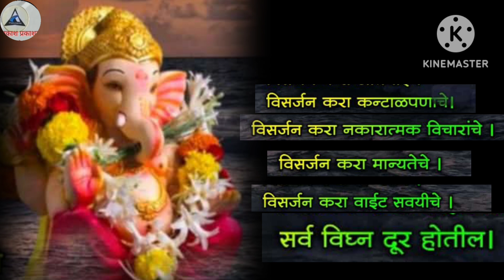विसर्जन करू या.../पांडुरंग कोकुलवार,नांदेड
निर्मिती:-आकाश प्रकाशन,नांदेड
संकलन:- पांडुरंग कोकुलवार,नांदेड